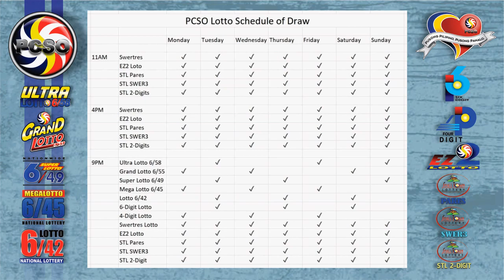Swertres|3D and EZ2|2D Lotto 5PM Draw, Tuesday, March 2, 2021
Here are the results of PCSO Lotto today, Tuesday, March 2, 2021, 5PM draw for the Swertres/3D Lotto result, and EZ2/2d Lotto Result.

Time Stamps:
00:25 - Swertres Lotto Result
00:16 - Ez2 Lotto Result